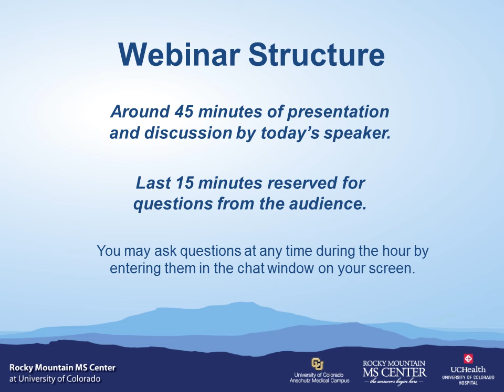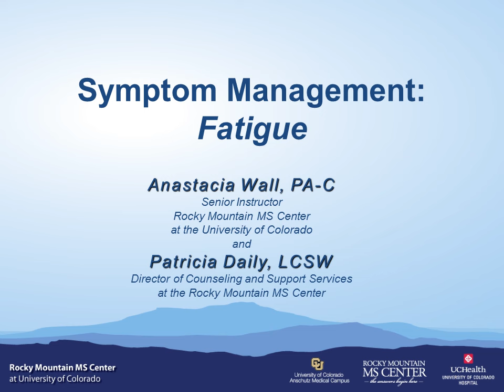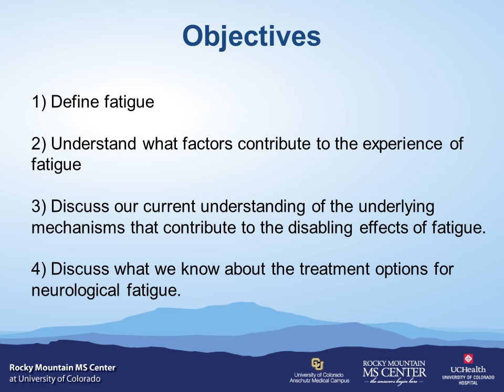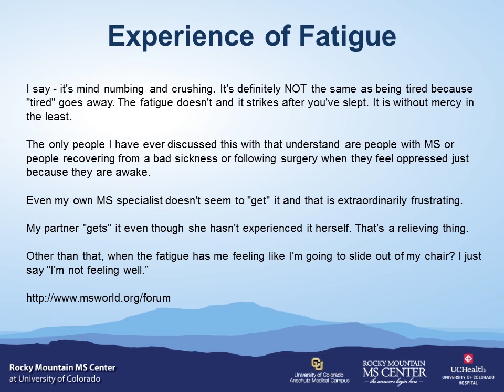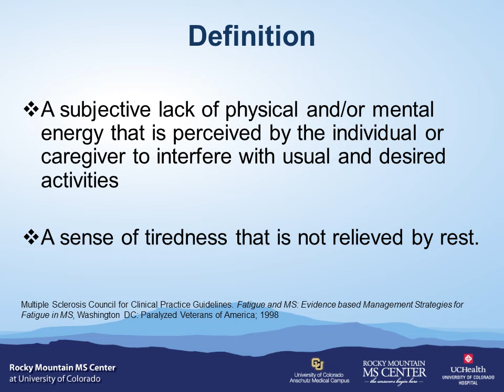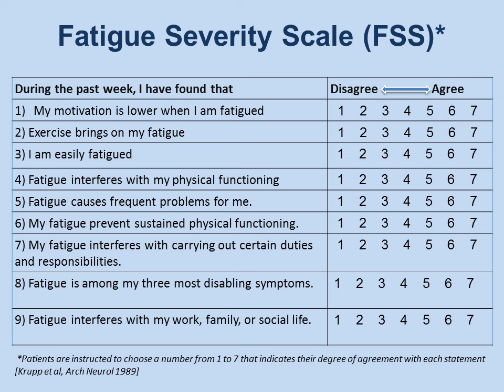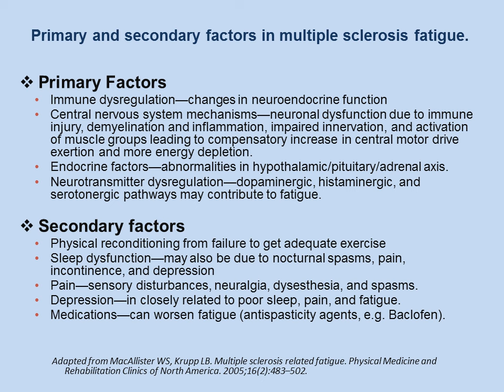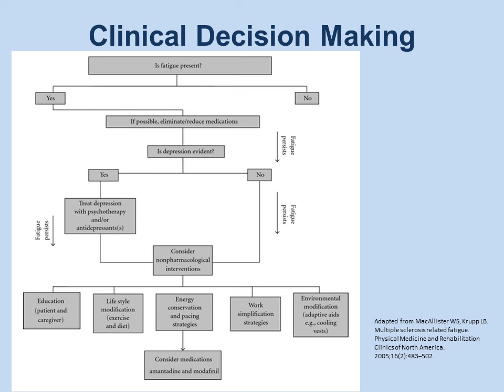Multiple Sclerosis Webinar: Understanding Fatigue in MS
To some, fatigue might sound like a symptom you can get over pretty quickly -- just rest up, and you'll be refreshed and ready to go. But when you're living with MS, chronic fatigue can be a life-altering problem. How do you cope? What can you do? RMMSC's Anastacia Wall and Pat Daily took on fatigue in our latest webinar, and we've archived it for your viewing. Take a look for a discussion on the factors that contribute to fatigue, the latest research, treatment options and things you can do in your everyday life to help manage your fatigue.